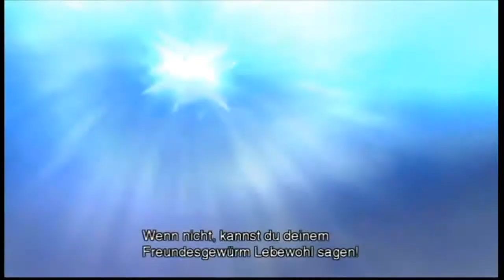Let's Play Xenoblade Chronicles (Part 96) [Blind] German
Der wahre Feind